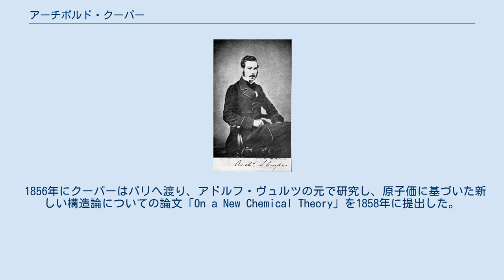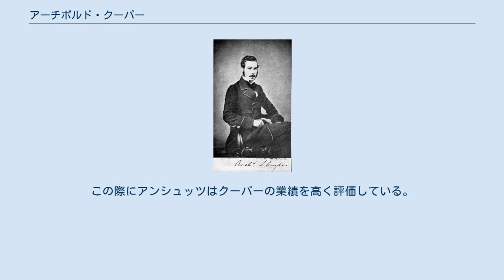アーチボルド・クーパー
アーチボルド・クーパー アーチボルド・スコット・クーパー(Archibald Scott Couper、1831年3月31日–1892年3月11日)は、イギリス（スコットランド）の化学者。
 炭素原子同士が結合して有機化合物が構成されているという構造論を、フリードリヒ・ケクレとは独立に唱えた。
 1831年にグラスゴー近郊のカーキンティロックに綿織物業者の息子として生まれた。
 グラスゴー大学に入学し、古典と言語学について学んだ。
 1852年に一度ベルリンに渡った後、エディンバラ大学へと移り、ウィリアム・ハミルトンの元で論理学と形而上学を学んだ。
 1855年に再びベルリンへと渡り、ここで化学を学んだ。
 1856年にクーパーはパリへ渡り、アドルフ・ヴュルツの元で研究し、原子価に基づいた新しい構造論についての論文「On a New Chemical Theory」を1858年に提出した。
 しかし、論文を受け取ったヴュルツが公表を遅らせたために、その発表がアウグスト・ケクレの論文の1ヶ月後となってしまった。
 遅れの原因はヴュルツがフランス科学アカデミー会員でなかったため公表に手間取ったためとも、実験的な事実によらず哲学的な視点から型の説を批判した論文の公表にヴュルツが躊躇したためとも言われている。
 このことでクーパーはヴュルツを強く非難し、ヴュルツの元を解雇された。
 イギリスに戻ったクーパーはエディンバラ大学のライアン・プレイフェアの助手となったが、1859年には深刻なうつ病を発症し研究を続けることが不可能になった。
 クーパーは研究から完全に引退しカーキンティロックへと戻り、そこで死去した。
 クーパーの業績はパリにおける2年間の研究によるものが全てである。
ケクレが型の説の発展させる形で原子価に基づく構造論を展開したのに対し、クーパーは型の説や根の説を否定する形で原子価論を展開した。
 クーパーは自身が学んだ哲学的観点から、理論はなるべく多くの事実を簡潔に説明できなくてはならないとし、型の説では過酸化水素の型への分類や付加反応の説明ができていないと批判した。
 言語学に基づく視点から、ある単語が文字からできていることが分かっているにも関わらず、根や型というものを仮定していろいろな単語を分類するのはナンセンスであると主張した。
 すなわち、化合物は原子から出来ているのだから原子の属性で説明すべきであると主張し、その属性として親和力(原子価)を提案した。
 またクーパーは結合している原子同士を点線、あるいは実線で結んで表し、現在用いられている線結合構造式の先駆ともいえる構造式をはじめて用いた。
さらに一部の化合物について酸素を含む環状構造を考えている。
構造式そのものはクーパーが酸素の原子量を8と考えていたために生じた誤りであったが、環状構造を分子がとりうるという提案は初めてのものであった。
 ケクレの論文に遅れて公表されたクーパーの論文には、ケクレがすぐに気づきプライオリティを主張する短信を発表した。
しかしそのときにはすでにクーパーはイギリスへ帰国してしまっており、その短信はクーパーの目に触れる機会はなかったと推定されている。
その結果、ケクレの論文のみが注目を浴びることとなり、クーパーの論文はほとんどの化学者の目にとまることなく、その業績は忘れられていた。
しかし、ヴュルツや同僚であり、後に化学構造の概念を提案したアレクサンドル・ブトレロフにはかなり大きな影響を与えていたものと考えられている。
 クーパーの論文が再び日の目を見たのは1909年のことであった。
ケクレの弟子であったリヒャルト・アンシュッツがケクレの伝記を書くために先行業績を調査した際、クーパーの論文を再発見したのである。
この際にアンシュッツはクーパーの業績を高く評価している。